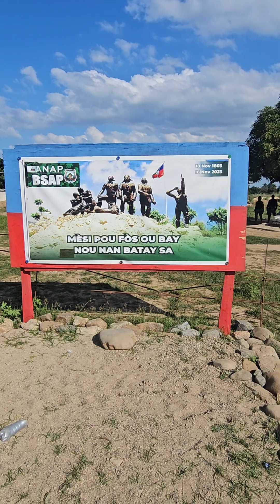FLASH!!! TRAVAY YO AP KONTINYE SOU KANAL LA. NOU TE PREZAN POU N FÈW VIV KIJAN SA TE YE JODI SAMDI A